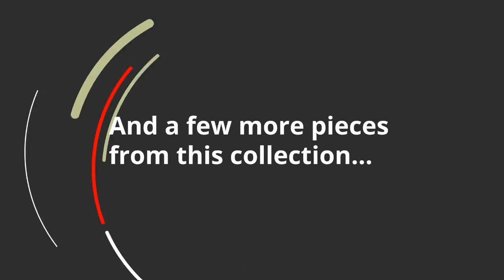Ashley Jame Large Rug (R403231) | KEY Home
Get details about the Ashley Jame R403231.
Made of cotton
  Handmade
  Rug pad recommended
  Imported
  Blue/white/black/red/gold
  Spot clean only